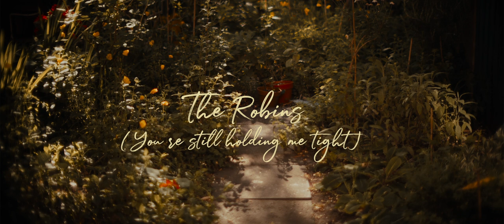Marta Arpini with Gonçalo Neto - The Robins (You're Still Holding Me Tight)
Live Session ::: Songs from a Garden

The Robins (You're Still Holding Me Tight)

Performed by
Marta Arpini - Vocals, acoustic guitar
Gonçalo Neto - Electric guitar, add vocals

Recording & mix - Mauro Cottone
Video & video editing - Felipe Pipi

Amsterdam, May 2020